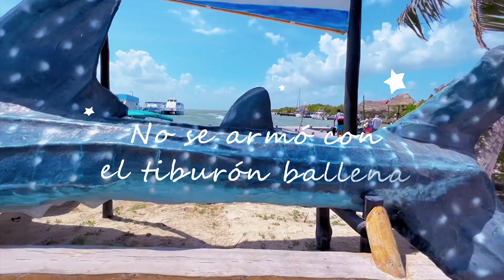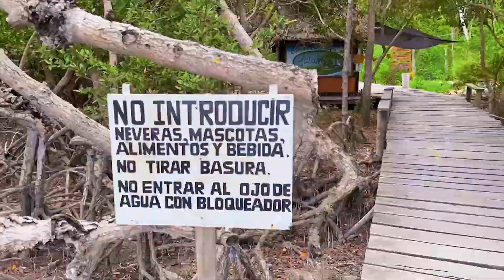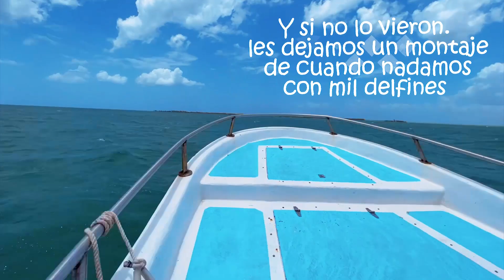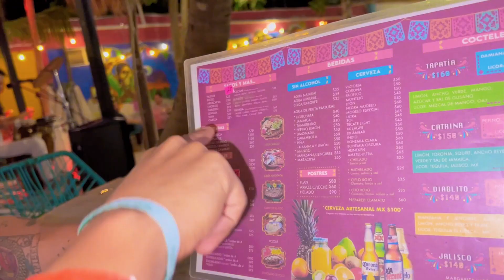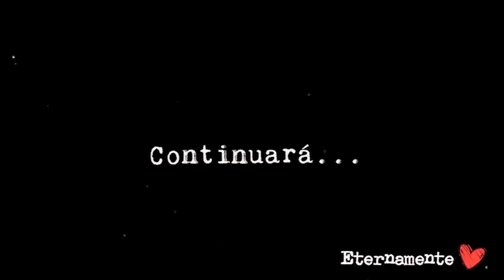ESTRENANDO MI NUEVO CUERPO EN HOLBOX!!!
Te amamos Pandilla ❤️…